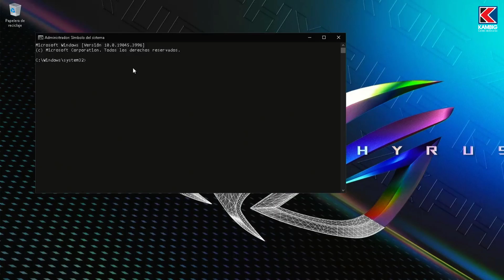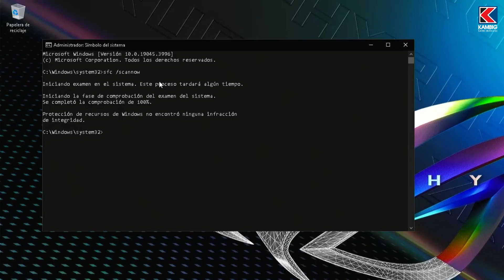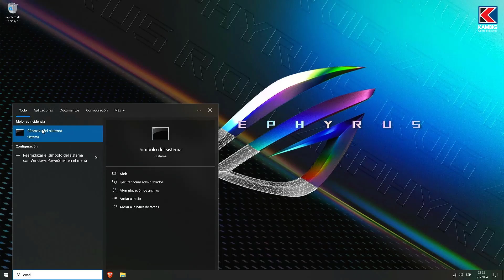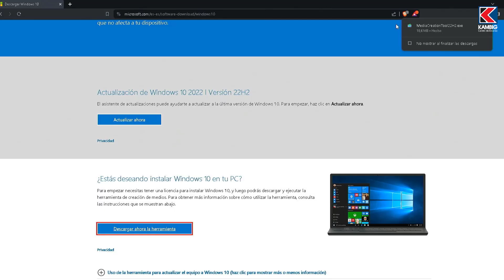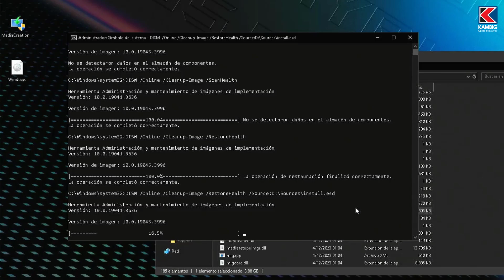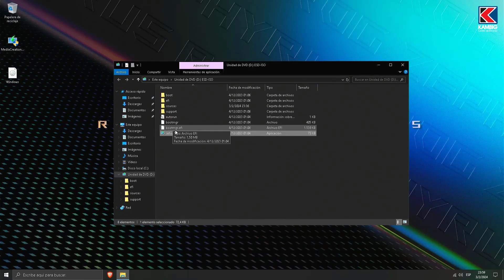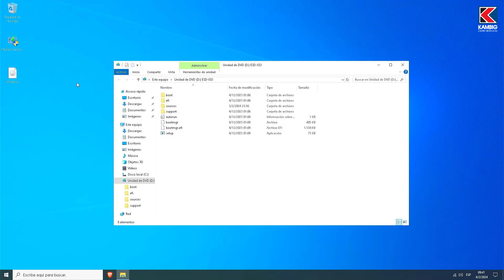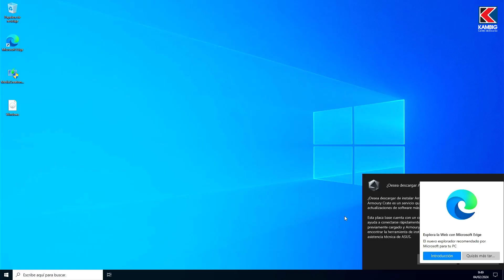Cómo SOLUCIONAR Cualquier ERROR de WINDOWS 10 y 11 SIN PERDER DATOS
✅Resuelve los problemas en tu Windows 10 o Windows 11 sin perder tus datos! Aprende cómo reparar errores de inicio y actualización de forma rápida y sencilla. Te mostraré los pasos necesarios para restaurar la funcionalidad de tu PC de forma Rápida y Sencilla!

Comandos utilizados en el tutorial:
💻SFC /scannow
💻DISM /Online /Cleanup-Image /RestoreHealth /Source:D:\Sources\install.esd

Capítulos:
00:05 Introducción
01:48 Comando SFC
02:33 Comando CHKDSK
03:25 Comando DISM
04:40 DISM Restaurar ISO
07:11 Conservar Archivos Personales y Aplicaciones
08:37 Conservar solo Archivos Personales

Formación práctica y profesional en:
🐧 Linux
🛡️ Seguridad Informática

Todos nuestros cursos cuentan con:
💲 Precios accesibles
📜 Certificado incluido